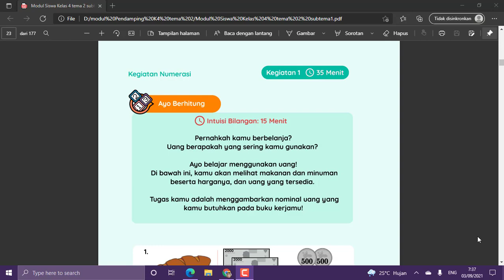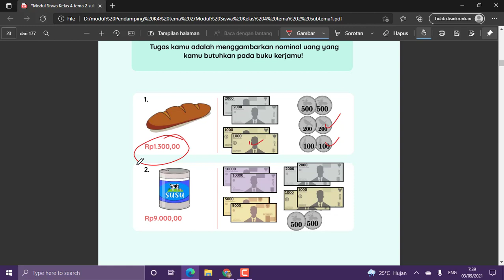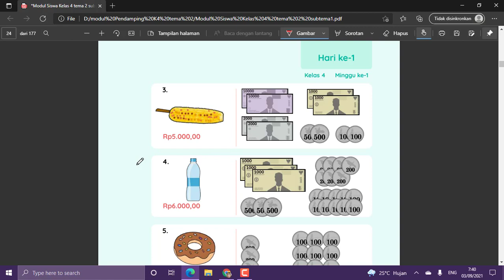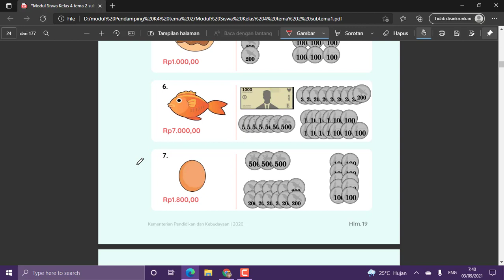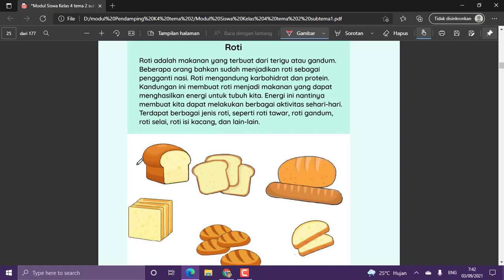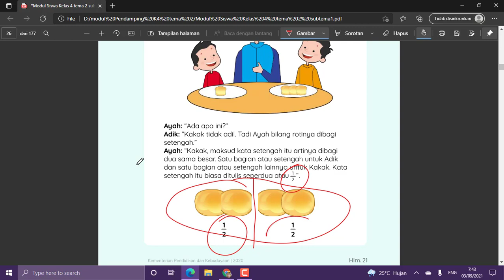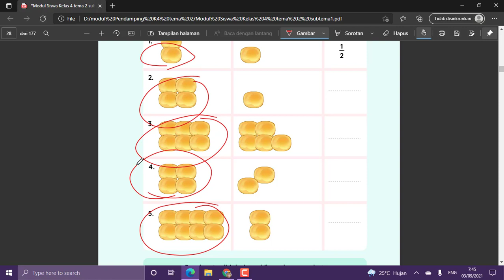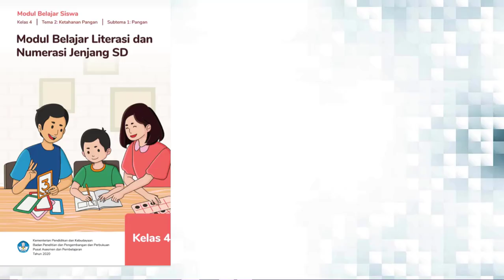LITERASI DAN NUMERASI JENJANG SD KELAS 4 INTUISI BILANGAN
Literasi dan  Numerasi jenjang SD kelas 4 Materi Intuisi Bilangan, di video ini berisi kegiatan literasi numerasi tentang penggunaan uang dalam kehidupan sehari hari
Literasi matematika atau literasi numerasi adalah pengetahuan dan kecakapan untuk menggunakan berbagai macam bilangan dan simbol yang terkait dengan matematika dasar untuk memecahkan masalah praktis dalam berbagai konteks kehidupan sehari hari

Sumber: Modul belajar literasi dan numerasi jenjang SD.
kementrian pendidikan dan kebudayaan
badan penelitian dan pengembangan dan pembukuan Pusmenjar tahun 2020
Jangan lupa Subscibe dan klik tombol icon lonceng untuk mendapatkan video terbaru.